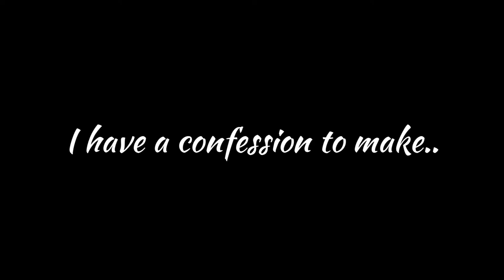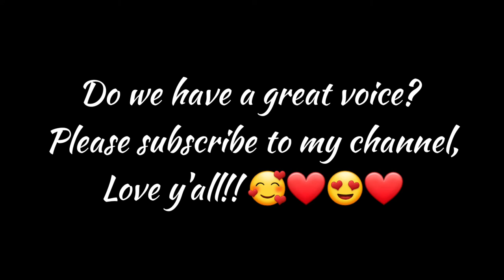REVELATION ABOUT OUR FAMILY | OUR FAMILY's SECRET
You are about to know and witness our family's secret. This is such a big revelation.